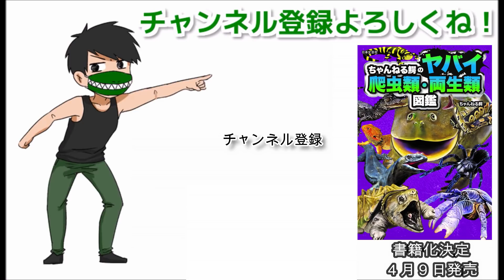リクガメの足腰を鍛える為の秘密兵器をセメントで自作してみた